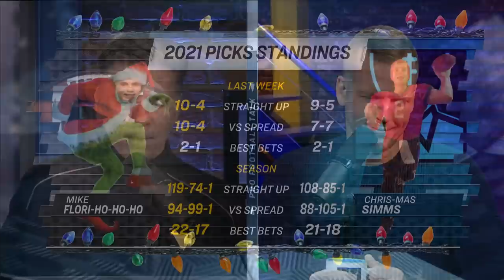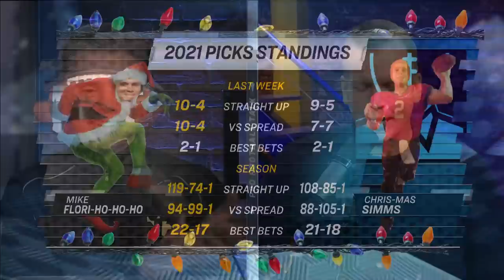Week 14 Picks: My Boy Blue vs Brady & The Florio Bowl | Chris Simms Unbuttoned (Ep. 323 FULL)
Mike is gloating over his picks lead, but will he love or hate the Vikings this week as they square off in The Florio Bowl? And Simms talks about the only book he's ever read.
(3:10) TNF: Steelers at Vikings
(8:30) Falcons at Panthers
(11:05) Ravens at Browns
(13:40) Seahawks at Texans
(16:00) Raiders at Chiefs
(20:05) Saints at Jets
(21:40) Jaguars at Titans
(23:10) Cowboys at Washington
(28:10) Lions at Broncos
(31:40) Giants at Chargers
(36:00) 49ers at Bengals
(39:00) Bills at Buccaneers
(43:50) Bears at Packers
(46:50) Rams at Cardinals
(49:05) Best Bets & Folsom Prison Blues Pick